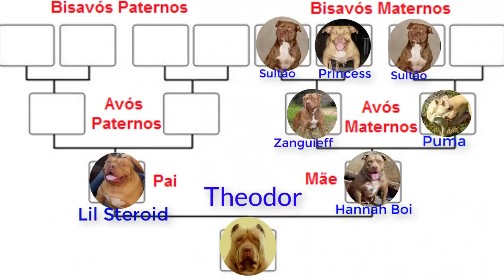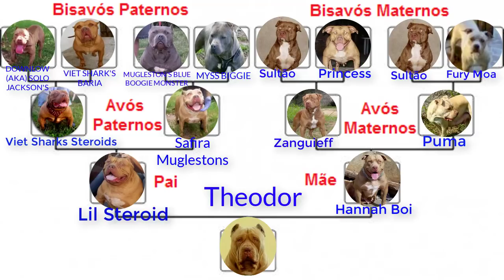PEDIGREE COMPLETO THEODOR DRAGONS PIT KENNEL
CAIXA POSTAL
SÂMELA ZANELATO CAPARRÓS
AG VILA ADYANA
CAIXA POSTAL 2029
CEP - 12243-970